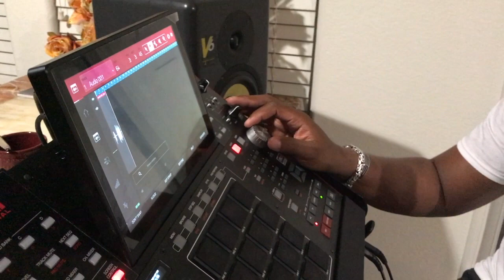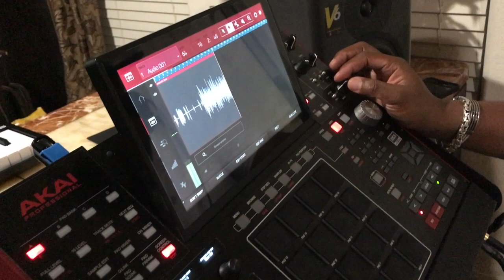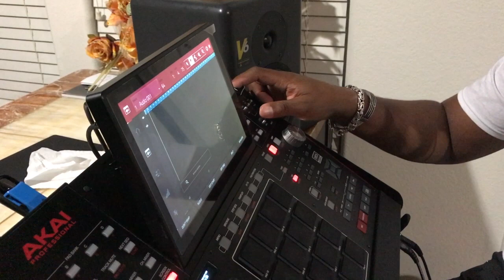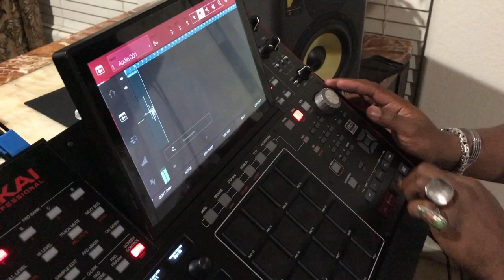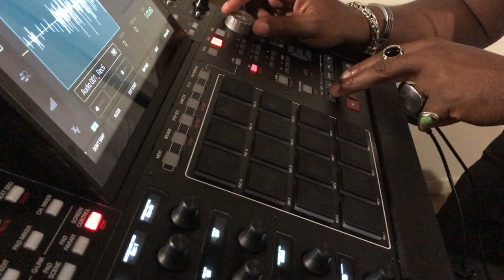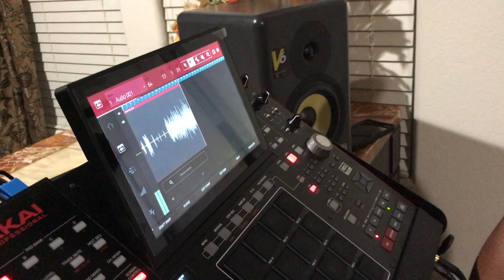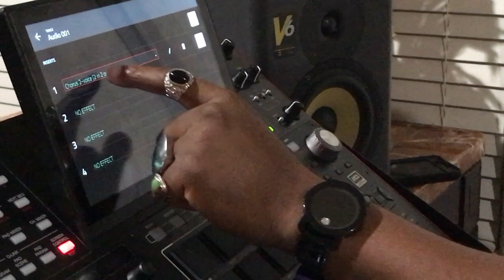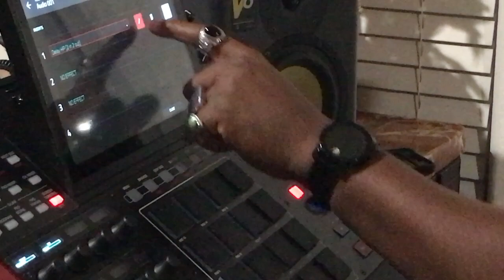Akai MPC X!! Recording Vocals Direct!!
Producer & 5 time Award winning artist Stone Paxton &  Producer Cambodian Mystique.. Demo Direct Recording of Vocals to  the  Akai MPC X no computers using only the MPC X & Onboard Plugins..